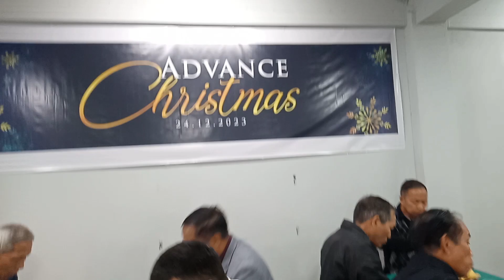Krismas ruai 2023 || Zemabwk Vengpui UPC